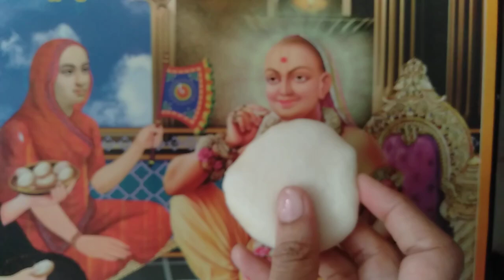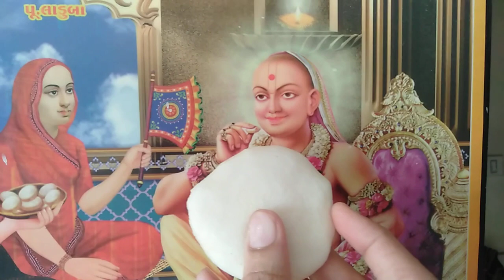Idli sambar#ઈડલી સંભાર કેમ બનાવી